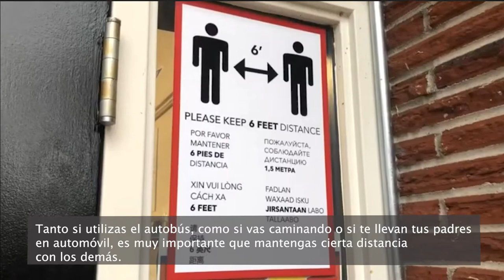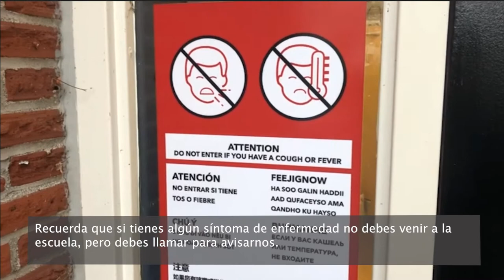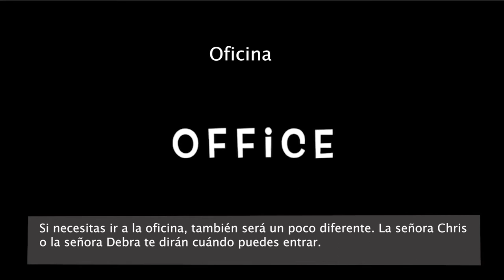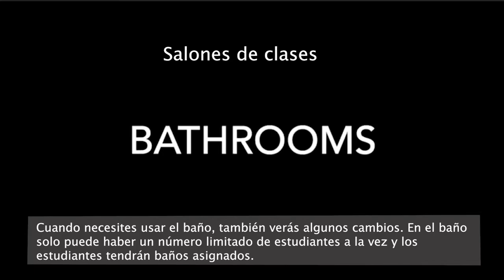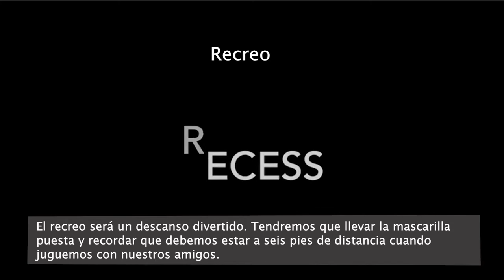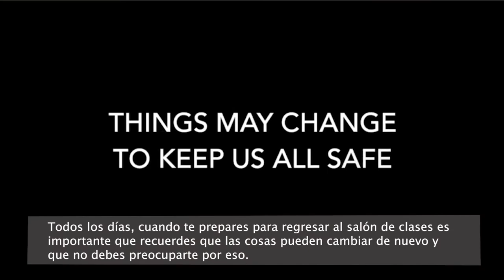Astor K-8 Safety - PPS Reopening, Spanish CC